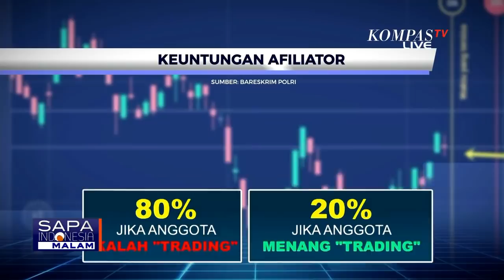Apakah dengan Disitanya Aset-Aset Doni Salmanan dan Indra Kenz, Kerugian Korban Bisa Dikembalikan?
JAKARTA, KOMPAS.TV - Bareskrim Polri menyita aset Doni Salmanan, tersangka kasus dugaan kasus penipuan dan pencucian uang terkait investasi ilegal, Binary Option lewat aplikasi Quotex.

Aset yang disita termasuk deretan mobil, dan motor gede mewah.

Diantara yang disita polisi adalah mobil Porsche Carrera 911 4s, yang harganya mencapai Rp4 miliar.

Di Indonesia, mobil ini hanya terdapat 4 unit.

Selain itu, Polisi juga menyita sejumlah motor gede milik Doni Salmanan.

Polisi terus melakukan penelusuran aset milik Doni Salmanan.

Baca Juga Diduga Terima Sejumlah Uang dari Doni Salmanan, Rizky Febian Diperiksa! di

Selain itu, manajer dan istri Doni Salmanan yang tak hadir dalam pemeriksaan akan dipanggil kembali.

Sebelumnya, polisi juga menyita aset Indra Kenz, tersangka kasus dugaan kasus penipuan, dan pencucian uang, terkait investasi ilegal Binary Option lewat aplikasi Binomo.

Di antaranya adalah mobil-mobil mewahnya.

Yaitu mobil Tesla model 3, yang harganya mencapai Rp1,5 miliar.

Lalu, mobil Lamborghini Huracan 580 Spyder, dan mobil rolls Royce Phantom Coupe, yang masing-masing harganya mencapai Rp9 miliar.

Korban yang dijanjikan keuntungan hingga 85 persen kemudian lapor polisi, karena janji untung besar tak terwujud.